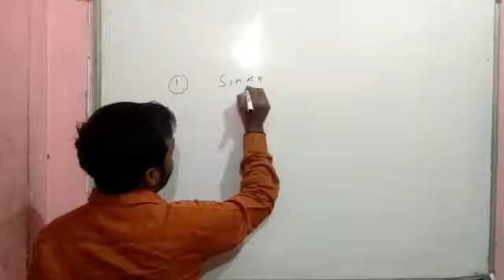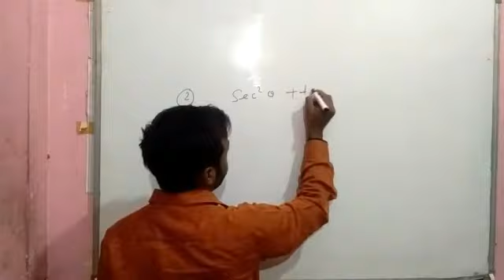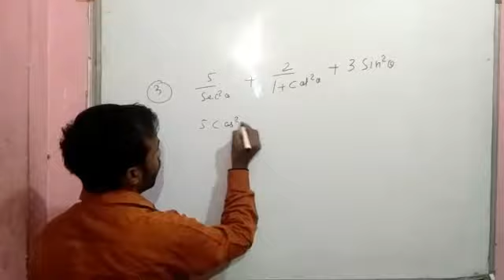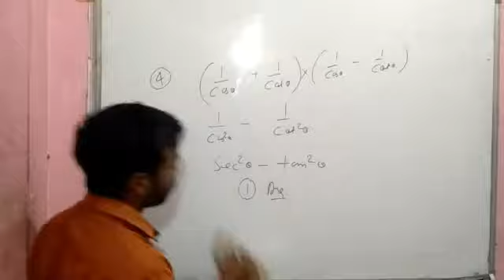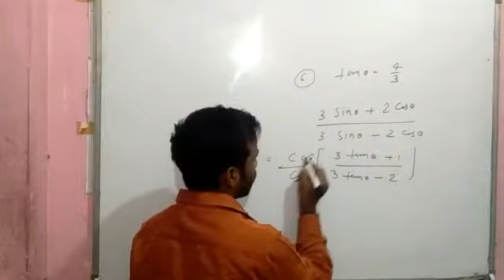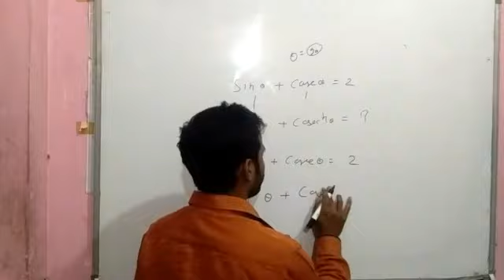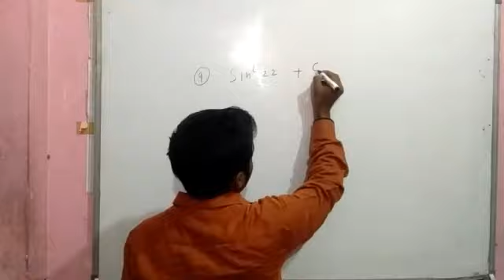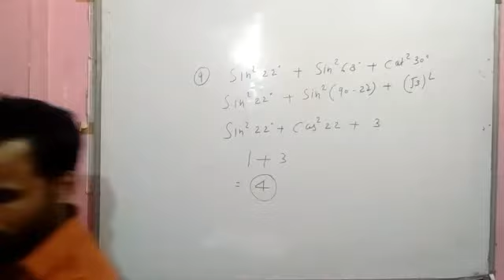v study // basic trick for trigonometry compitative classes part-2